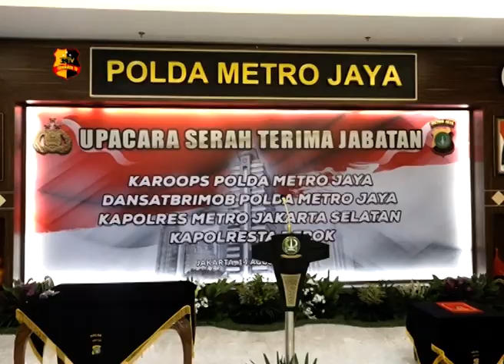SERTIJAB PEJABAT UTAMA POLDA METRO JAYA DAN KAPOLRES JAJARAN